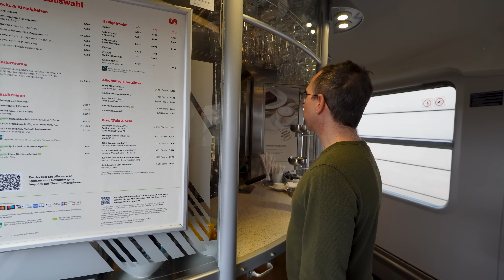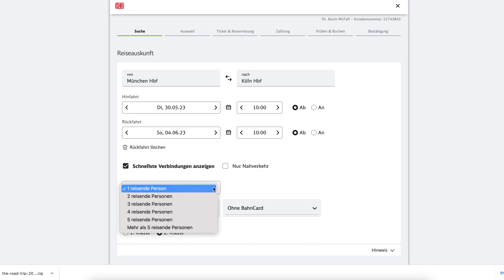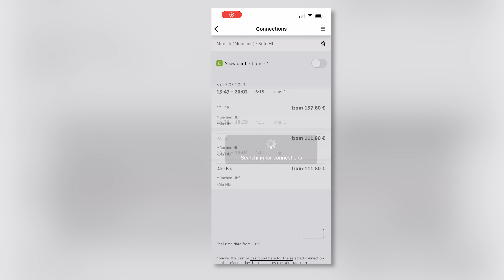Our FIRST ICE Long-Distance Train Trip in Germany 🇩🇪 It Didn't Go As Planned! 😳😫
After living in Germany as Americans for two years, we have yet to take the train for a long-distance trip. We’ve only used the regional trains for shorter trips around our region. So in this video, we are taking you along with us as we ride our first long-distance train trip from the southern Alpine border of Germany all the way to Köln (Cologne) for the 200th anniversary of Karneval. We ride the ICE (Inner City Express) and the IC (Inner City) Train. And as you’ll see, it didn’t exactly go as planned. We hit a few problems along the way and want to ask you for your advice for our next trip.